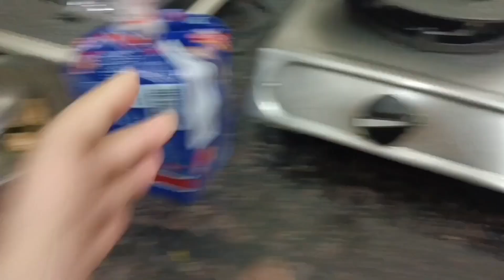लंच ब्रेकफास्ट दोनों तैयार किया👍☺️ramamajumdar